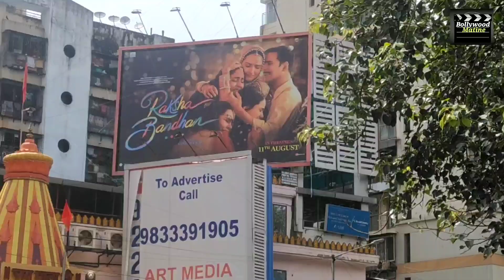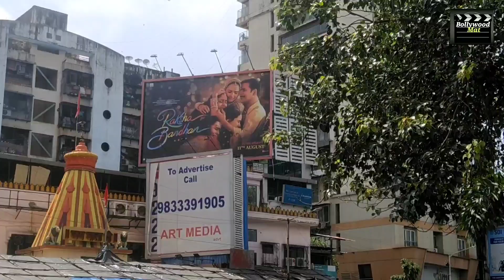RAKSHA BANDHAN .. BIG BANNER POSTER .. GRAND REPORT By Filmy सिकंदर